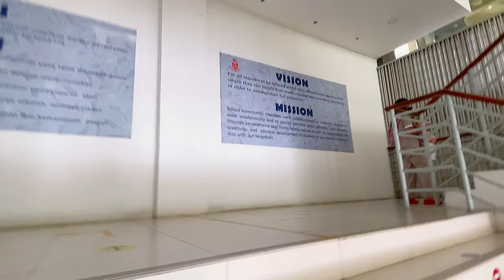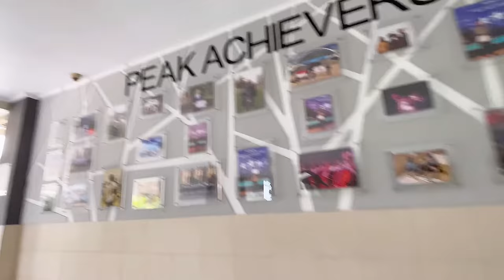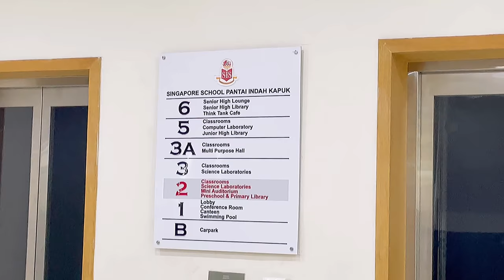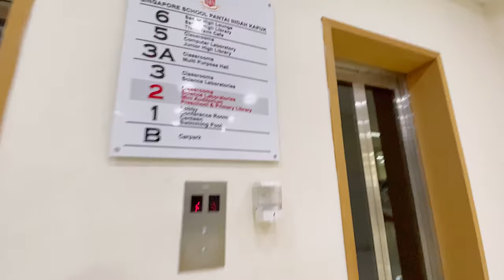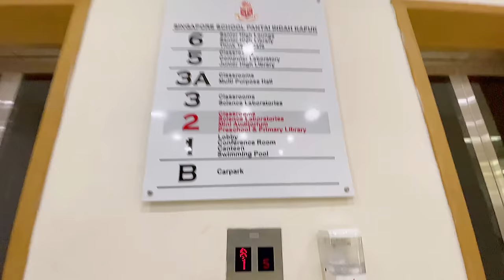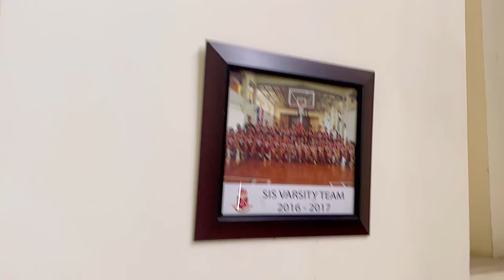SINGAPORE INTERNATIONAL SCHOOL SIS PIK OPEN HOUSE REVIEW @ PIK SELATAN NORTH JAKARTA INDONESIA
SINGAPORE INTERNATIONAL SCHOOL SIS PIK REVIEW @ PIK SELATAN

WALK AROUNDS THE CLASSES
FACILITIES
LIBRARY
STUDIO
BAZKET BALL COURT
BALLROOM
LOUNGE
SWIMMING POOL
PRESCHOOL

ONE OF THE BEST INTERNATIONAL SCHOOL IN JAKARTA